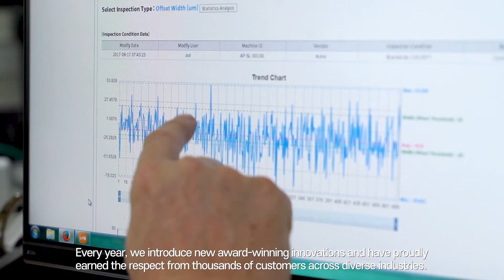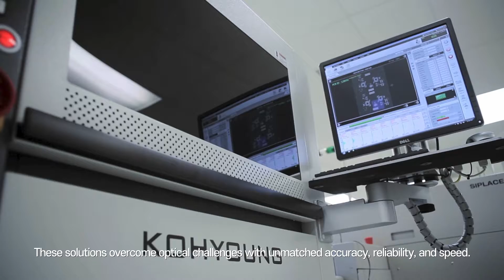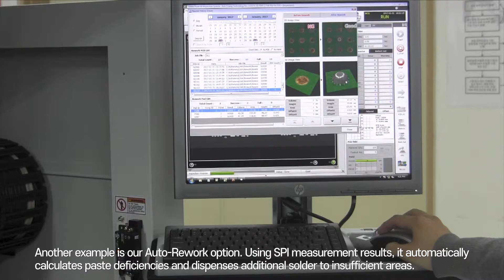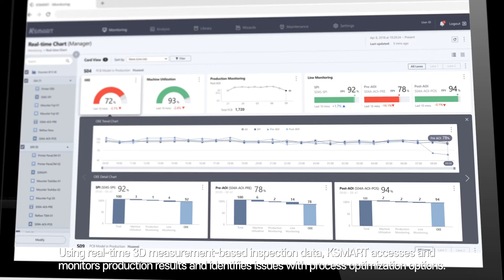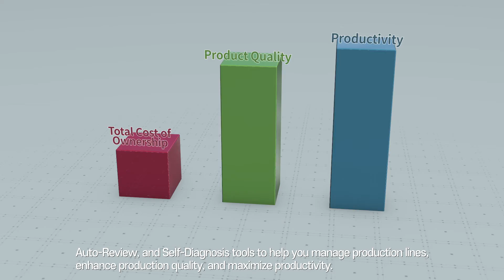Koh Young Technology - Corporate Video 2021 (English)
Koh Young Technology is a market-proven technology leader using the best optomechatronics and machine vision technologies. Founded in 2002, Koh Young has paved the way for true smart factory solutions with its 3D measurement-based inspection solutions to overcome all types of inspection challenges. Koh Young is also contributing to the revolution in the medical field using its expertise in innovative optomechatronics.

This video introduces Koh Young and its true 3D inspection capabilities.